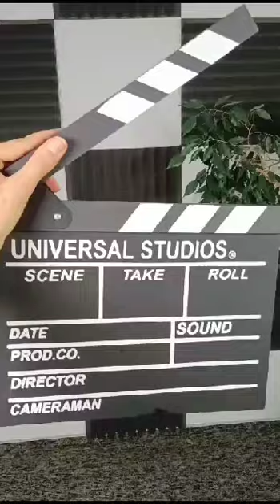Dr Rafał Borkowski zaprasza na kierunek Zarządzanie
Zapraszamy na cykl:
        📖 DZIELIMY SIĘ WIEDZĄ 📖
👉 W cyklu tym wykładowcy Szkoły Wyższej im. Pawła Włodkowica w Płocku dzielą się z Wami swoją wiedzą z przedmiotów, które prowadzą ze studentami na różnych kierunkach studiów.
         🎯 Dziś dr Rafał Borkowski 🎯
     dzieli się wiedzą z zakresu kierunku:
                  ZARZĄDZANIE
                A pytanie brzmi:
     DLACZEGO WARTO STUDIOWAĆ
               ZARZĄDZANIE❓❓